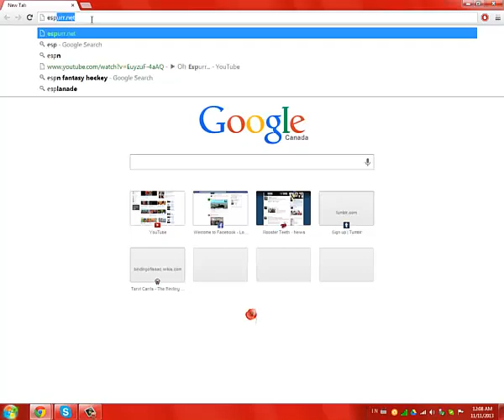Espurr.net = THE SCARIEST F*CKING PLACE EVER :'(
espurr.net here you guys go